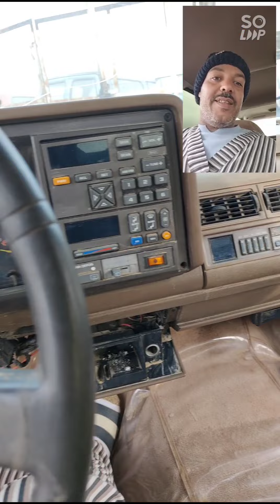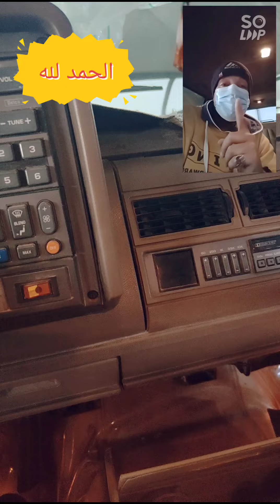تجديد جمس الجزء الرابع GMC 1994